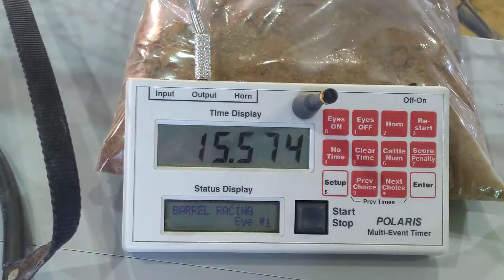Beth and Cooper Dublin NBHA